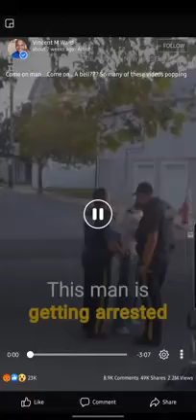man arrested for not having a bell on his bike